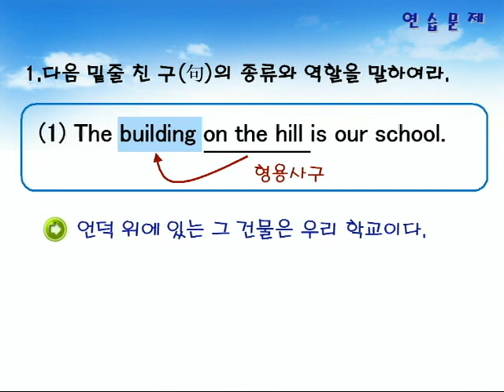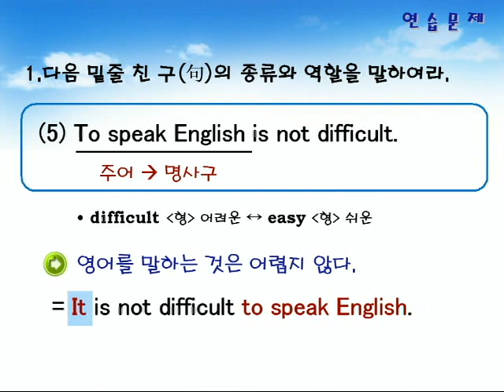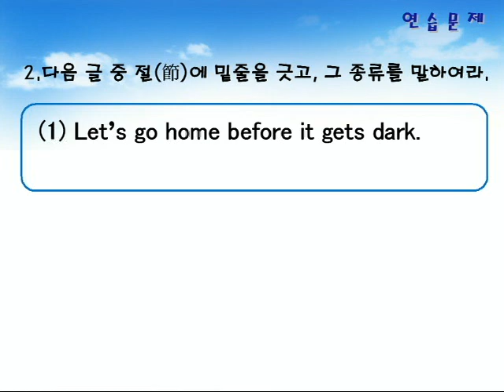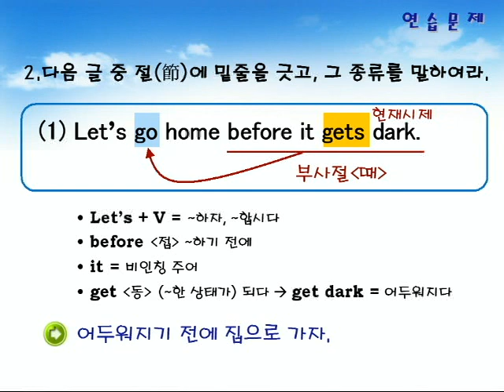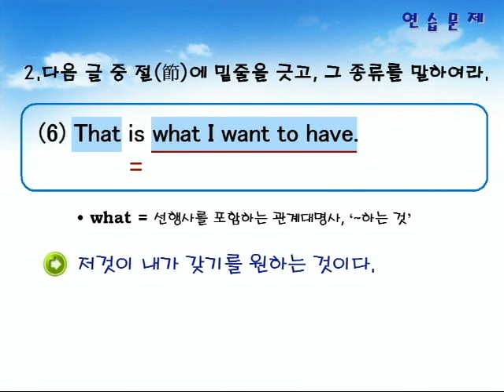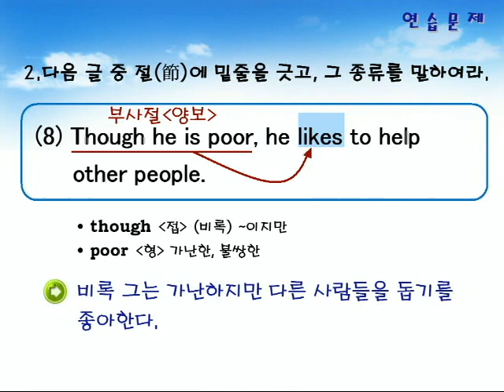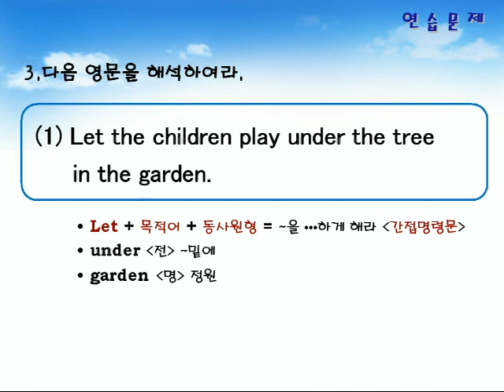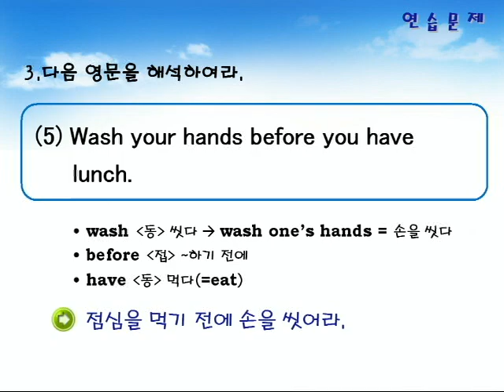기초영문법 1부04장 연습문제